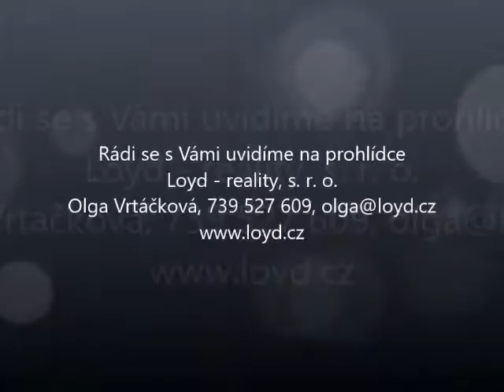Prodej stavebního pozemku v Chodově u Bečova n. Teplou, Loyd - reality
Nabízíme Vám pozemek, který je dle platného územního plánu určen k zastavění - bydlení rodinného typu. Pozemek je situován v obci Chodov nedaleko Bečova nad Teplou. V této velmi hezké vesnici obklopené romantickou přírodou je prodejna potravin a meziměstská autobusová doprava. Pozemek je rovinatý, přístupný z hlavní komunikace. Z pozemku je nádherný výhled do okolí. Jeho orientace je na JZ. Postavit si zde můžete svůj vysněný dům nebo chatu k rekreaci. Vodu lze získat vrtem (studna) a pro odpadní vody bude třeba vybudovat ČOV. Elektriku získáte ze sloupu elektrického vedení.